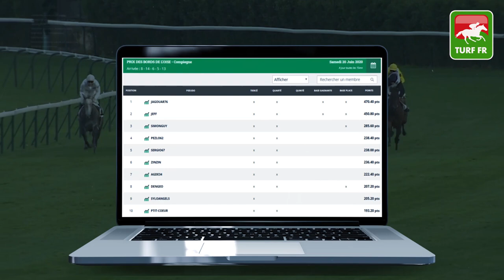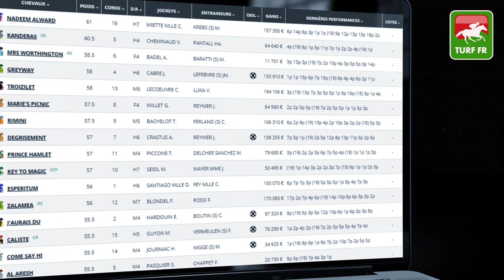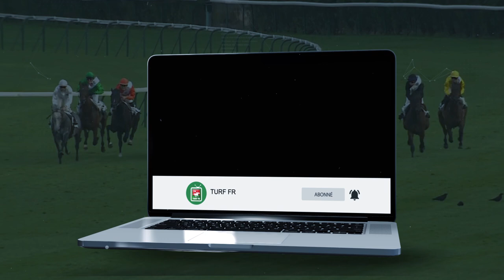Minute Quinté TURF FR : PRIX FEDERATION DES COURSES DU CENTRE EST - Lundi 22 Juin - Lyon PMU #206529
🥇 Retrouvez le pronostic exclusif de notre expert Turf Lucius Simenon pour le PRIX FEDERATION DES COURSES DU CENTRE-EST Lundi 22 Juin 2020 en France à l'hippodrome de Lyon Parilly en France.

✅ NOS LOGICIELS TURF :
✔️ Logiciel TURF INFO Professionnel Edition:

Bientot 3000 abonnés sur notre chaine Youtube, un grand merci les amis !